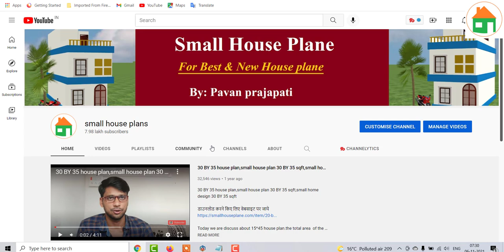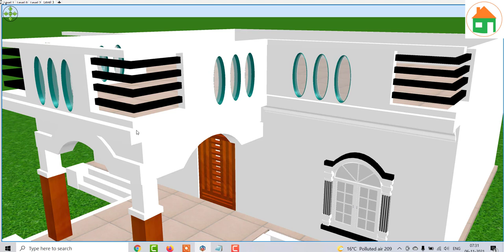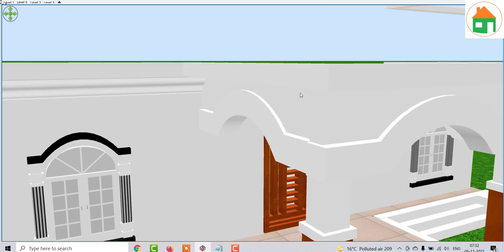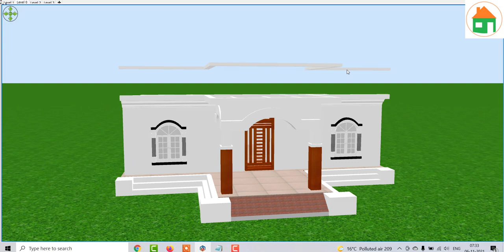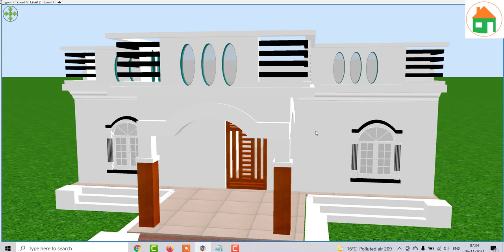33 by 35 Porch design House,2 Bedroom house design with Porch, Small House Design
33 by 35 Porch design House,2 Bedroom house design with Porch, Small House Design